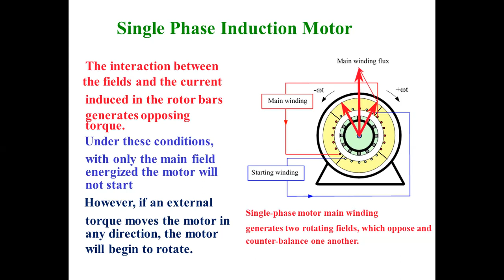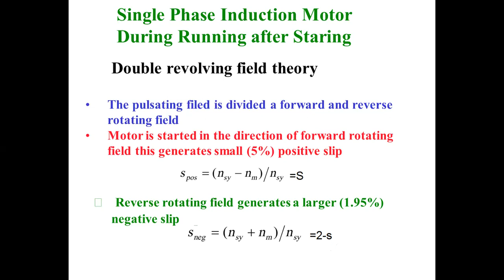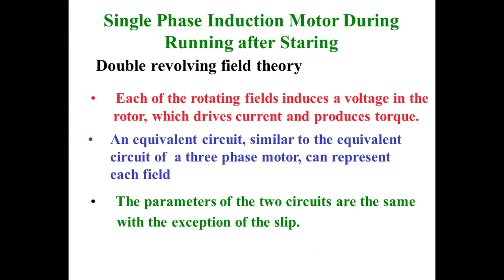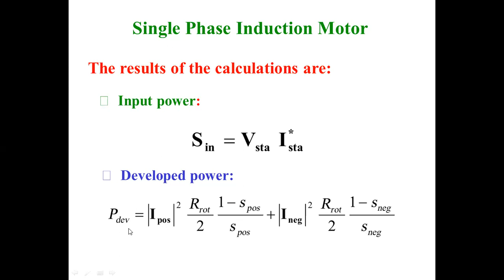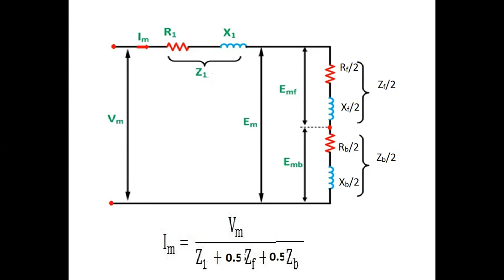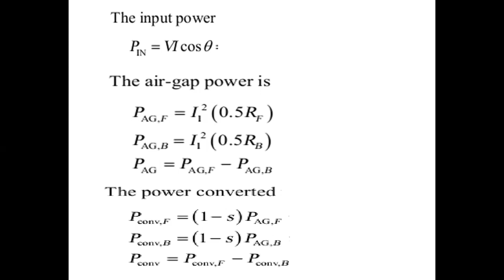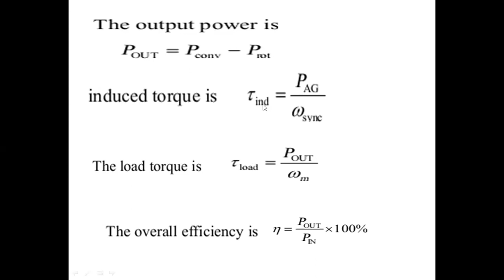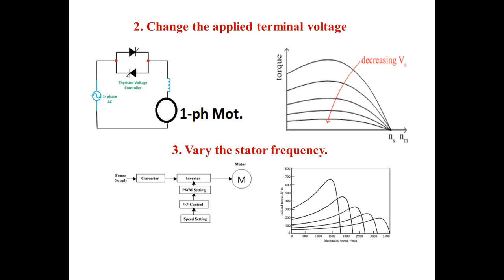L2 single Phase IM - lec 2 - Dr Abdullah